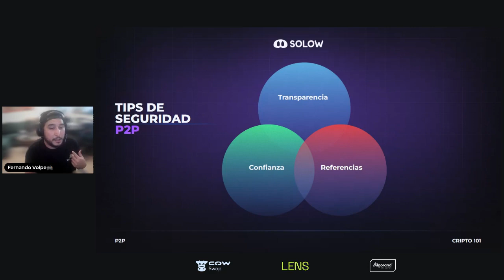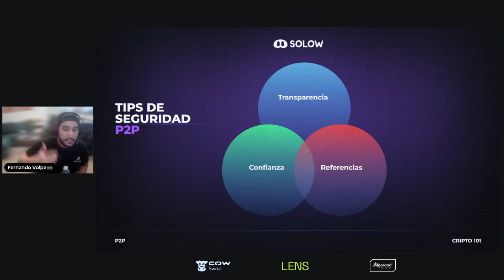Tips de Seguridad para P2P - Curso Intro a Cripto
Hay que estar atentos a muchas cosas a la hora de operar P2P, en este video, verás diferentes tips de seguridad en relación a ello para poder tomar las decisiones correctas.

Encontrá el video completo en nuestra lista de reproducción "Curso Intro a Cripto"

solow,solowcripto,criptomonedas,cripto,crypto,cripto en español,cripto educación,transparencia,confianza,referencias,seguridad,p2p